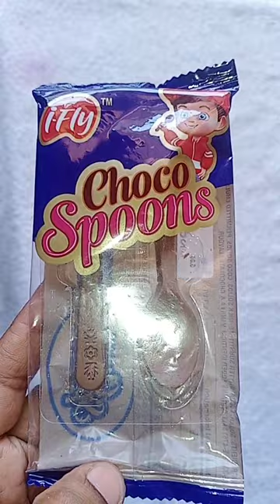i-Fly Choco Spoons